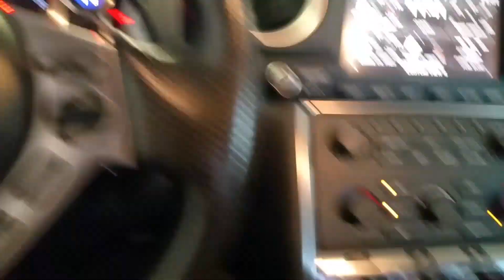TWIN TURBO GTR ! LAMBO KILLER! WALK AROUND : HD : 1080P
a walk around and look inside and under the hood of this sweet 2009 ride!